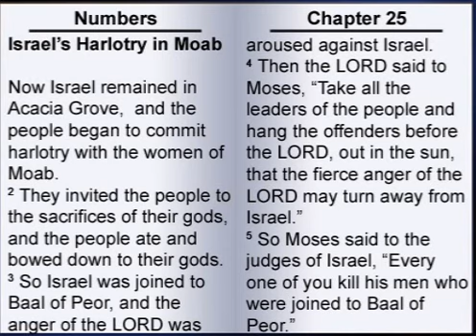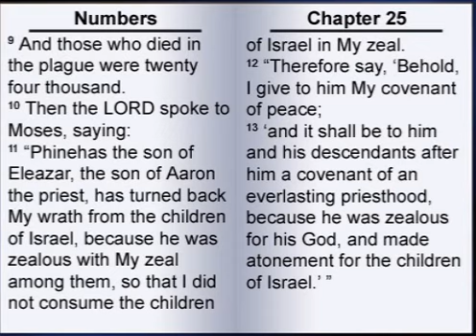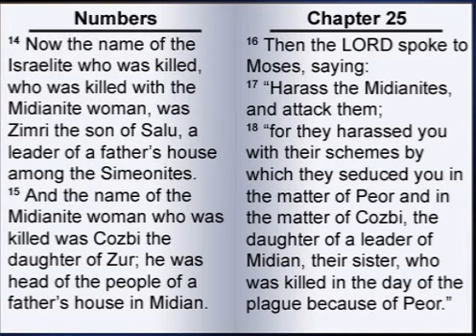The Book of Numbers 25